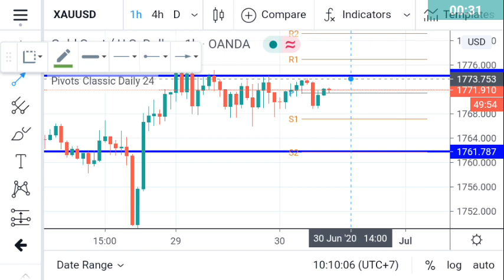XAUUSD GOLD (WAVE) Analysis Tuesday June 30, 2020 by Nina Fx